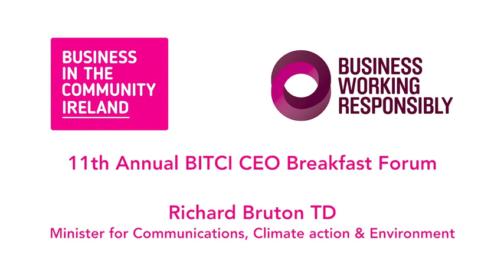Minister for Communications, Climate Action and Environment Richard Bruton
Minister for Communications, Climate Action and Environment  Richard Bruton attended the CEO Breakfast Forum 2018 and spoke about developing an all of government plan to make Ireland a leader in responding to climate change and provided an assessment of where Ireland is relative to climate targets.